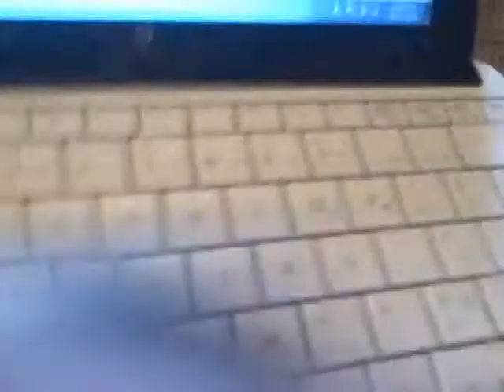i call this retard..my best friend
haha a few of the many weird funny moments caught on camera with kassia mccrossin. and then barett tries to sing u all asong :) but fails ^_^